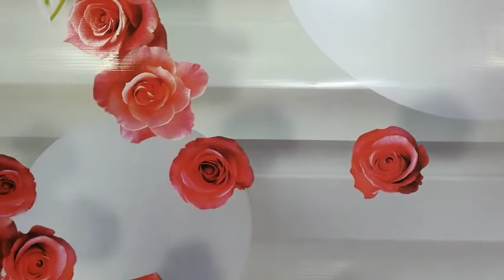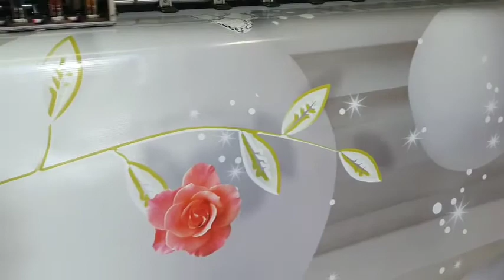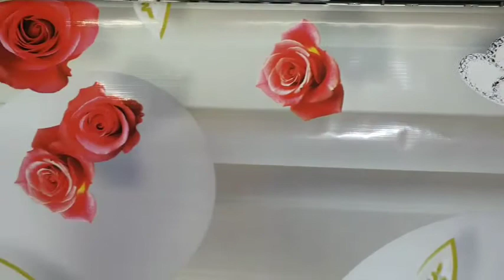flowers wallpaper printing 2021